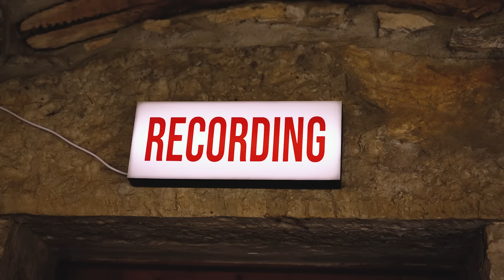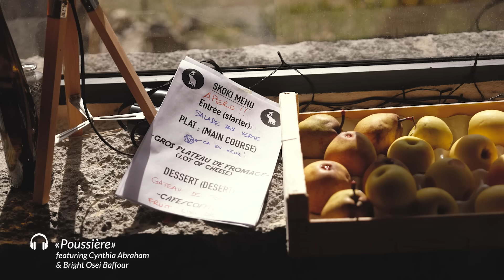EPK SKOKIAAN BRASS BAND - SKOKI MAMA (2024)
Le Skokiaan Brass Band sort son deuxième album SKOKI MAMA, réalisé par le producteur américain Scott Billington (Dirty Dozen Brass Band, The Soul Rebels, Solomon Burke, Irma Thomas…), lauréat de trois Grammy Awards.

Voyages, rencontres et collaborations artistiques en France, aux États-Unis et en Afrique de l’Ouest ont dessiné les contours d’une identité musicale originale. Inspiré par les brass bands de La Nouvelle-Orléans, le Skokiaan Brass Band joue avec funk, soul, jazz et rythmes afro-caribéens, y ajoutant même quelques pincées de high life et d’afro beat.
L’album, enregistré en France, à La Nouvelle-Orléans, au Bénin et au Ghana, rend hommage à Skoki Mama dont l’esprit veille sur l’unité du groupe et lui inspire ce son unique fait pour réchauffer et égayer notre époque.

The Skokiaan Brass Band is releasing its second album SKOKI MAMA in November 2024, produced by three-time Grammy Award-winning American producer Scott Billington (Dirty Dozen Brass Band, The Soul Rebels, Solomon Burke, Irma Thomas…).

Travels, encounters and artistic collaborations in France, the United States and West Africa have shaped the contours of an original musical identity. Inspired by the brass bands of New Orleans, the Skokiaan Brass Band plays with funk, soul, jazz and Afro-Caribbean rhythms, even adding a few pinches of high life and Afro beat.
The album, recorded in France, New Orleans, Benin and Ghana, pays tribute to Skoki Mama, whose spirit watches over the unity of the group and inspires this unique sound made to warm and brighten our times.

“This is a very exciting album with influences from New Orleans and several African Nations, all with a French attitude and a very high level of musicianship. It’s an undeniable and powerful statement that is always danceable and immensely enjoyable. Skoki Mama shows many new possibilities for the brass band format. It is a fresh sound, and I am proud to be a part of what the band has accomplished. » (Scott Billington, réalisateur)

Directed by Collectif Risette (Lyon, France)
Filmed at Studio Madera (Ardèche, france) & Maison Vermorel (Villefranche/Saône, France)
Production : Obstinato (Lyon, France)